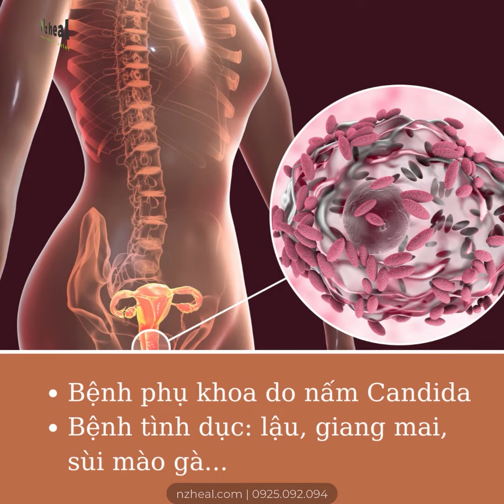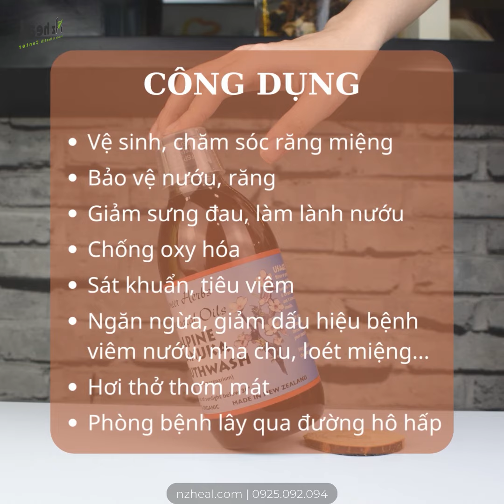Ngăn ngừa các bệnh lây truyền qua đường tình dục nhờ Kolorex Vaginal Care Wash & Nelson Honey Alpine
Công dụng Gel Vệ Sinh Vùng Kín Kolorex Vaginal Care Wash
- Giúp cân bằng sinh lý của niêm mạc, cân bằng độ pH.
- Điều trị và ngăn ngừa sự phát triển của các loại nấm, nấm do bội nhiễm, vi khuẩn gây bệnh. Đặc biệt là: nấm men Candida, trùng roi trichomonas…
- Giảm tiết dịch gây ẩm ướt vùng kín và quân bình độ ẩm cần thiết, hạn chế việc “khô hạn” ở vùng kín.
- Bảo vệ vùng kín không bị ngứa ngáy, rát bỏng.
- Điều trị và ngăn ngừa mùi khó chịu xảy ra ở vùng kín.
- Làm sạch nhẹ nhàng và nuôi dưỡng làn da nhạy cảm của vùng kín, giúp vùng da mềm mại hơn.
- Làm lành nhanh các vi tổn thương (nếu có).
Kolorex Vaginal Care Wash hỗ trợ điều trị và ngừa khí hư, huyết trắng ra nhiều, ra dạng bất thường như: có màu vàng đặc giống như mủ, gây hôi tanh, khó chịu.

Công dụng nước súc miệng Alpine Manuka Mouthwash

- Nước súc miệng Alpine Manuka dùng để vệ sinh, chăm sóc răng miệng hàng ngày, hoặc hỗ trợ điều trị sau thẩm mỹ nha khoa, điều trị loét miệng
- Bảo vệ nướu và răng khỏi vi khuẩn và giúp ngăn ngừa mảng bám tích tụ
- Giảm sưng đau và làm lành nướu trong quá trình cấy Implant
- Mật ong Manuka chống oxy hóa tự nhiên để đảm bảo nướu và răng khỏe mạnh, ngăn ngừa nhiễm trùng miệng, làm lành vết loét miệng
- Sát khuẩn, tiêu viêm từ đó giảm triệu chứng viêm răng, viêm lợi, viêm họng
- Ngăn ngừa và giảm các dấu hiệu bệnh viêm nướu, viêm nha chu, chữa lành vết loét/ nhiệt miệng
- Mang lại hơi thở thơm mát, giảm nguy cơ mắc bệnh lý hôi miệng
- Phòng tránh một số bệnh lý lây qua đường hô hấp như cúm thường, cúm A H1N1, H5N1, Covid-19, bệnh chân tay miệng.